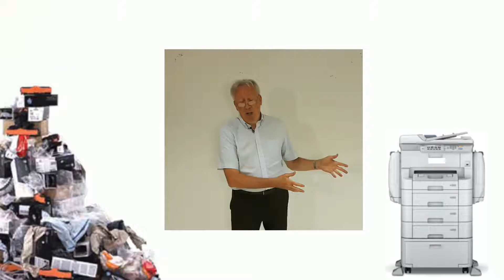2018 Showreel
Bring your message alive with film at Emberlense Productions . Here is a showreel selection of some of great businesses and events we have supported in 2018 , plus documentaries we have made . We love what we do and if you would like to support your business, organisation and event please get in touch :)